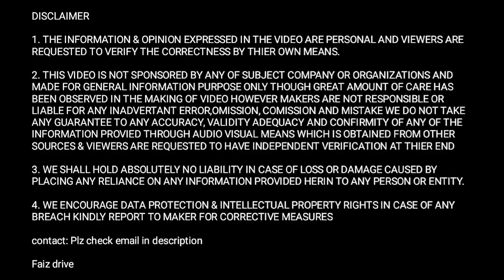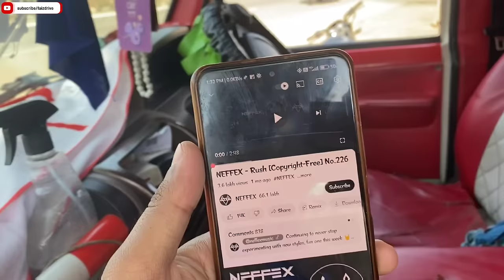All india घूमने वाली🔥Tata or Mahindra😁से मिलकर बनी bolero pickup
1. Punjabi Modified Mahindra bolero pickup 1.7t review and owner review

2. Super modified interior and exterior of Mahindra bolero pickup

3. Mahindra bolero pickup business details and income of pickups

you will get complete review of Punjabi Modified Mahindra bolero pickup 1.7t also you will see what are the modifications done in this bolero pickup also you will get Owner review of these this bolero pickup so you will get pickup business idea that how much pickup truck owner earn monthly the pickup owner has given detailed idea about pickup and the actual earnings and expenses of bolero pickups aslo you will see the ground reality of indian truck driver and at the end you will get a detailed pickup truck business idea and about life of truck drivers in india